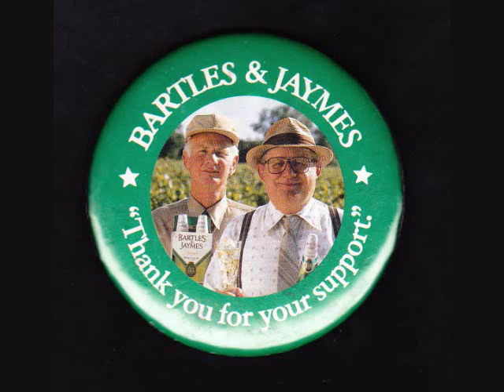George Jones - Heckel and Jeckel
When George Jones passed away about a month ago, I took to YouTube to search for my favorite songs of his. I noticed one of my favorites was missing, the B-side to the 1991 single "You Couldn't Get the Picture" entitled "Heckel and Jeckel." A cute little tune about a man telling his girl how inseparable they are. I decided to fix that myself, so I made this tribute to George and his wife Nancy featuring the song. Rest in peace, ol' Possum. We miss you already.